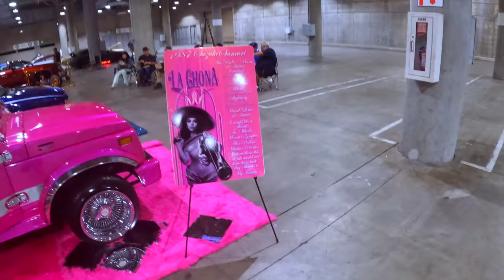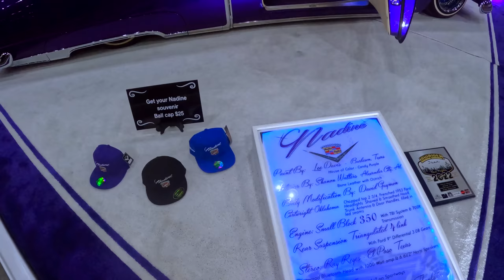Original Lowrider "Cinco De Mayo" Super Show In Los Angeles 2023 Was Amazing 🔥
This lowrider car show was on May 6-7, 2023 at the Convention Center in Los Angeles, California. One of the world's largest auto shows with 1,000 vehicles.